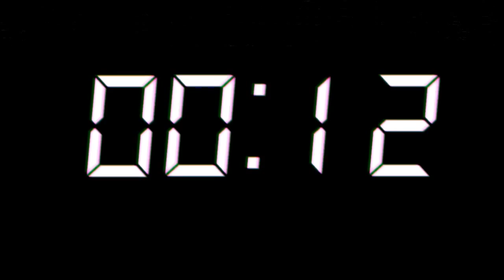XRL GP2 Division - Round 14 - Singapore _ season 9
Xcite Racing League - Brings you coverage of the XRL GP2 Division.